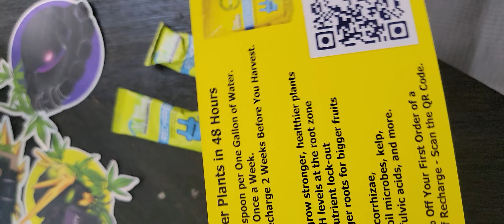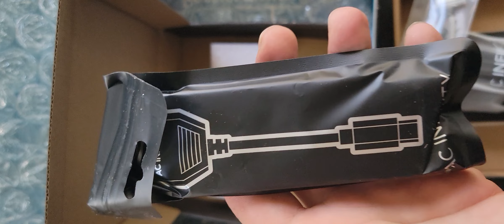AC Infinity Controller 69 PRO unboxing.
got this care package from AC Infinity today.
just a simple unboxing video. no commentary